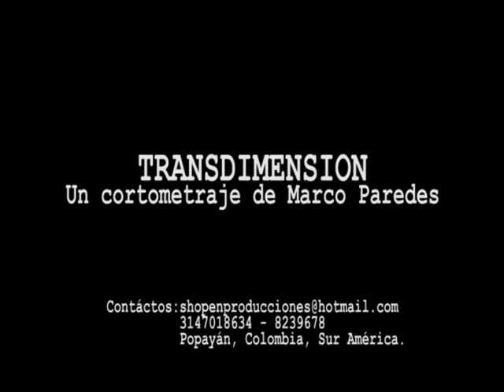Reflexiones TransDimension 1953-2010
Psico Proyecciones
de un Director antes de entrar a Rodar
Cortometraje TRansdimensión
Inspirado en el viaje por Popayán de William Burroughs
Popayan, Sur America